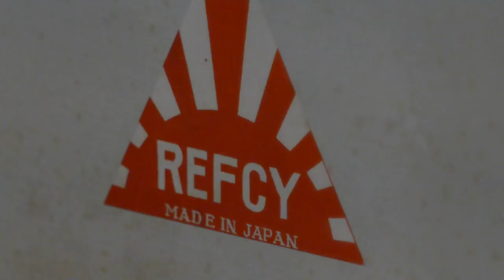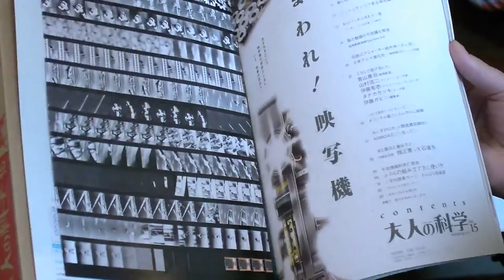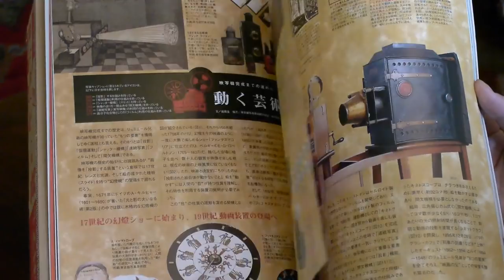My Refcy prewar 26mm paperfilm projector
This video was taken in my home. In it I explain the Refcy paperfilm projector of around 1930 and its postwar plastic re-issue. The explanation is in Dutch but much more cannot be told about it. Yet, if you are interested look up Refcy projector in Google. Paperfilm projectors on a reflected light base
is are scarce and this one is of the few remaining copies. With the reissue one could draw one's own films on 26mm wide paperfilm and project the result. Sorry, I never did, but then I'm not much of an artist.